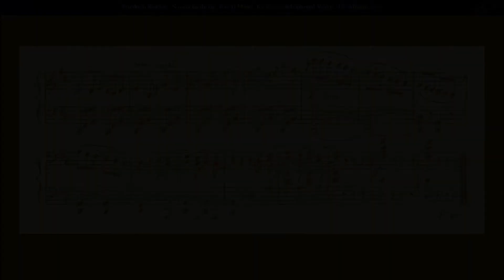Friedrich Kuhlau: Sonate facile in D Major, Op. 6, Third Movement, Allegro assai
Friedrich Kuhlau

Sonate facile in D Major, Op. 6,  pour le Pianoforte, avec accompagnement de Violon ad libitum
Third Movement, Allegro assai

MIDI Performance (without violin) on acoustic piano, S. Nicolosi